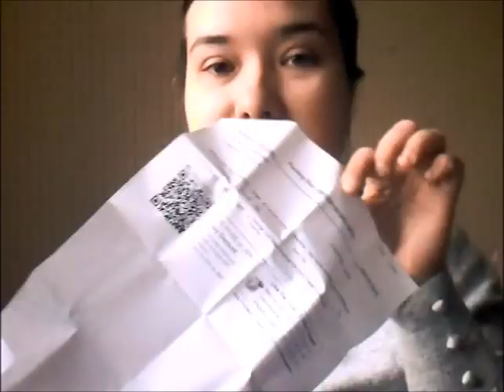Aliexpress: цветные беруши и щёточка для лица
Воспользуйся сервисом кэшбэка по ссылке и верни с каждой покупки до 5%

Щёточка для умывания - 65 руб. 94 коп.